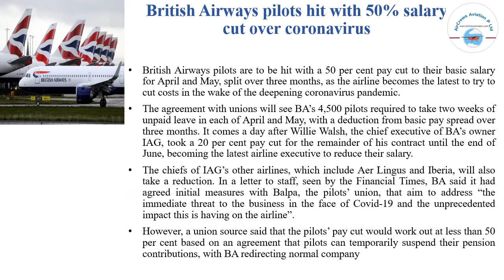Salary cut of Airline Pilots Worldwide By Shweta Upreti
Dear Visitors,